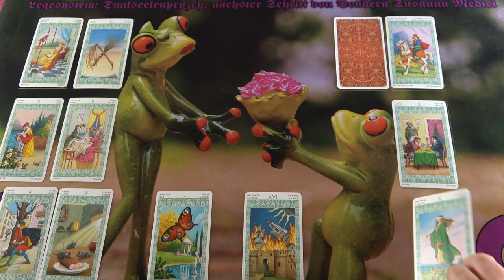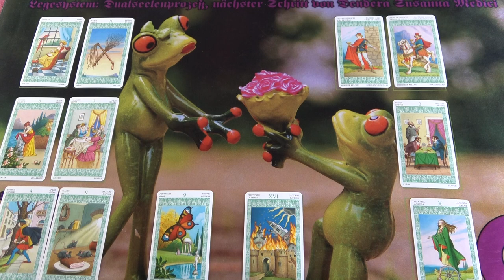Ikerláng szerelmi jóslás ❤ Milyen lépésekkel közeledik hozzád?